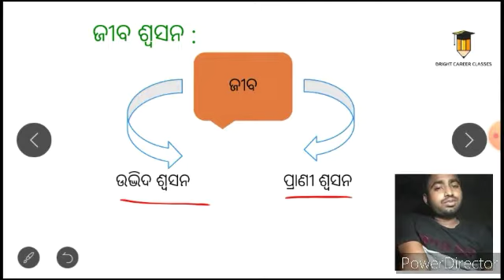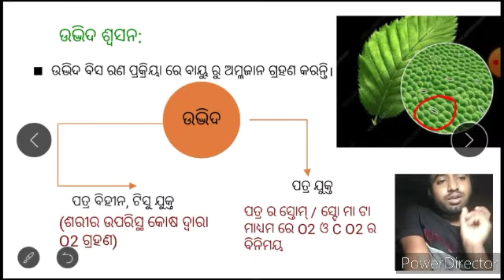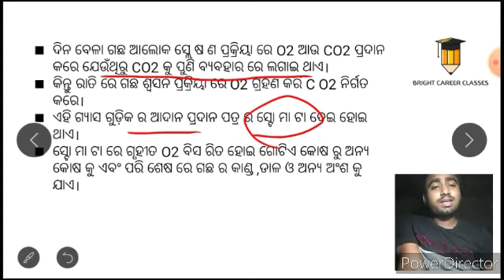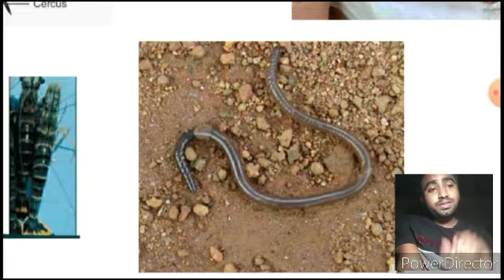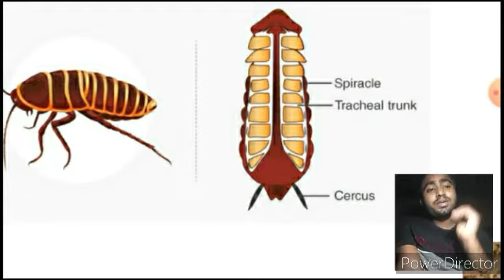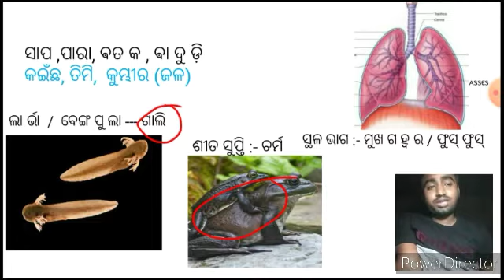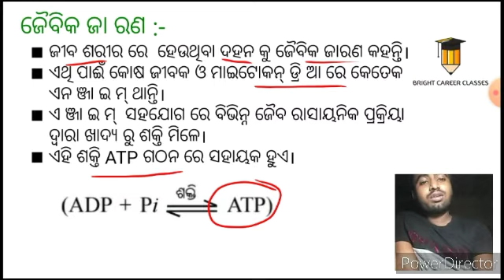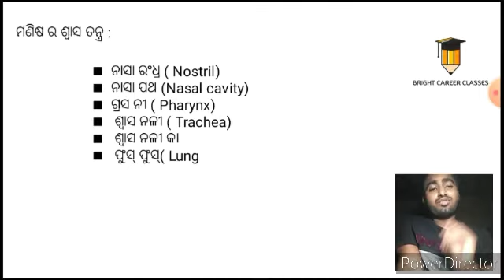Respiration (ଶ୍ୱସନ)|| CLASS 10 SCL || PART :4